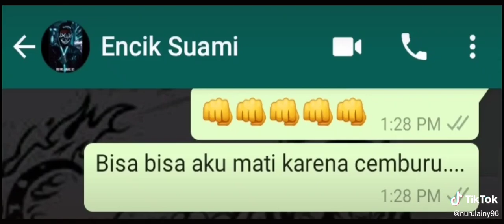prank suami macam ni..cuba buat